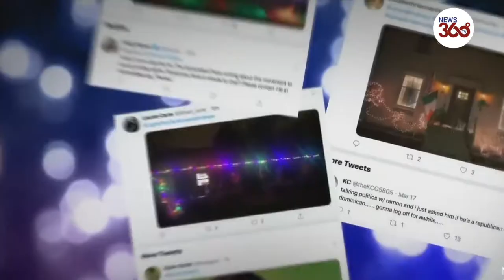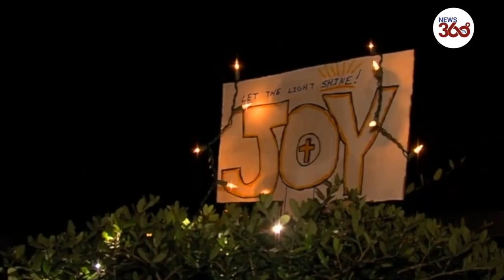Christmas in March | Festive lights up amid Covid-19 crisis - News 360 Tv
Coronavirus Calls For Christmas In March - Lights For Life : People have taken an initiative to their hearts by putting up Christmas lights to offer some hope during the dark times of the coronavirus outbreak.
मार्च में क्रिसमस | कोरोना संकट के बीच उत्सव की रोशनी
कोरोना महामारी का मुकाबला करने के लिए विभिन्न देशों में लोग अपने घरों पर लाइट्स लगा रहे हैं। COVID-19 ने दैनिक जीवन के लगभग हर पहलू को प्रभावित किया है, यही वजह है कि कई देशों में लोग मार्च में ही क्रिसमस मानकर घरो पर लाईट लगा रहे हैं। या कहे कि कोरोना से लड़ने के लिए सांकेतिक क्रिसमस मना रहे हैं। लोगों को कोरोना वायरस के प्रकोप के अंधेरे समय के दौरान कुछ आशा की किरण दिखाई दे रही है. इसलिए लोगों ने तहे दिल से क्रिसमस की रोशनी डालने की पहल की है। अमेरिका में भी अनगिनत अमेरिकी अपनी क्रिसमस की रोशनी से घरों को रोशन कर रहे हैं। साथ ही और LightForLife के तहत तस्वीरें साझा कर रहे हैं. असमय में सजावट से लोगों के घर जगमग कर रहे हैं।
न्यूज 360 टीवी सबसे निष्पक्ष और विश्वसनीय हिंदी वेब न्यूज़ चैनल है. News 360 Tv पर आप पॉलिटिक्स, बिजनेस, स्पोर्ट्स और बॉलीवुड से जुड़ी ताज़ा ख़बरें देख सकते हैं. सबसे निष्पक्ष और विश्वसनीय लाइव ख़बरों के लिए हमारे साथ जुड़े रहें.

This video is all about Christmas in March: People are putting their lights back up to counter COVID-19 || Christmas in March | Festive lights up amid Covid-19 crisis (RT), People have taken an initiative to their hearts by putting up Christmas lights to offer some hope during the dark times of the coronavirus outbreak. || Christmas Lights In March Help Brighten Americans’ Spirits - NBC Nightly News. Countless Americans are stringing up their Christmas lights and sharing the photos under Hashtag LightsForLife — using their decorations to shine bright during an unprecedented time.
|| Boca Raton neighborhood spreads joy through Christmas lights || Woodland Neighborhood Puts Up Christmas Lights To Spread Joy Neighbors are working together to lift spirits during a shelter in place order.